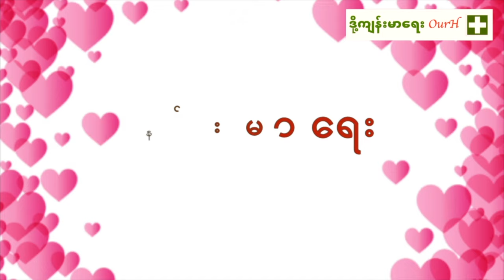ကိုယ့်ချစ်သူ၊ အိမ်ထောင်ဘက် လိင်ကိစ္စ (စအိုအပါဝင်) တောင်းဆိုလာသောအခါ။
ပါးစပ်ဖြင့်ကာမဆက်ဆံလျှင် ရောဂါရနိုင်ပါသလား? အမျိုးသားတွေကိုဘုန်းကံနိမ့်စေလား?